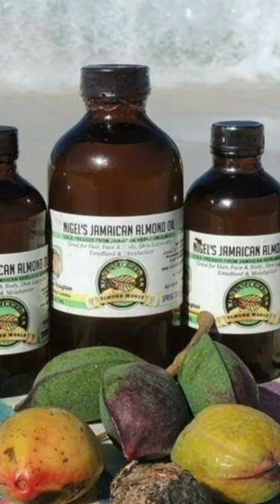August 13, 2020